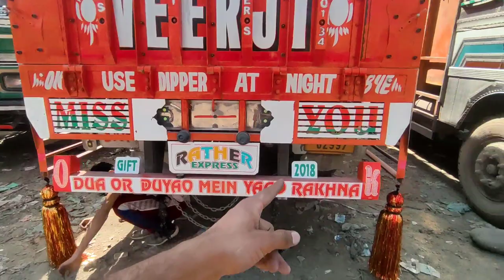Jktruckvlog / Gadi Chori Hou Gayi 😭 / Narwal Jammu / @debukhan8111 /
Jktruckvlog / Gadi Chori Hou Gayi 😭 / Narwal Jammu / ‎@Debukhan  / ‎@Limitless Indian

respectdrivers /Apple🍎king /Kashmir🌲/@Sethi xpress /Debukhan

indiantruckingvlogs
sethixpress
limitless indian
bdmvlog
truck de shokeen
kashmir trucks
debukhan
jannat e kashmir
truck vlog
truck vlogs
truck lover
indiana truck driver
indian truck vlogs
truck lifestyle
jammu truck
all types truck
bihar truck vlogs
jagan truck vlogs
heavy truck vlogs
truck vlogs telugu
trucking vlogs
hindi vlogstruck life
gill truck body works samana
canada truck vlog
telugu truck vlog
truck vlogs hindi
canada truck vlogs
I hope you enjoyed this videos
hit likes.

SHOW LESS

AllTrucksRelatedLiveRecently uploadedWatched

Dilber Khan
From . Bandipora.  JAMMU AND KASHMIR (India)